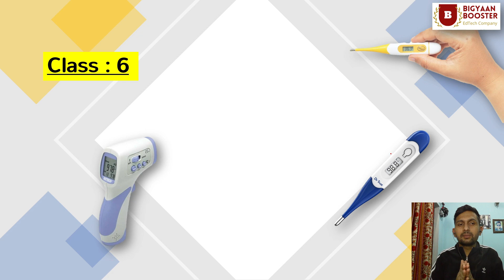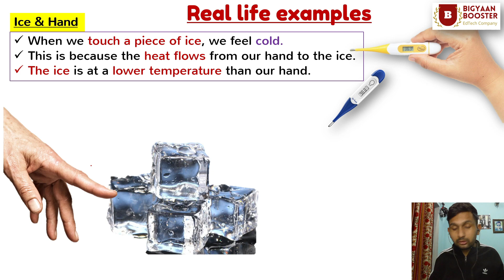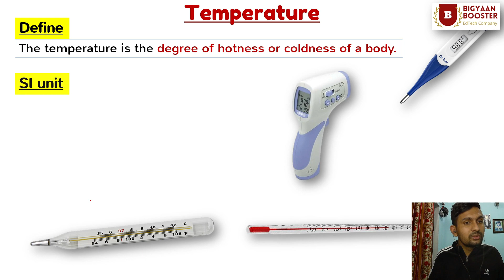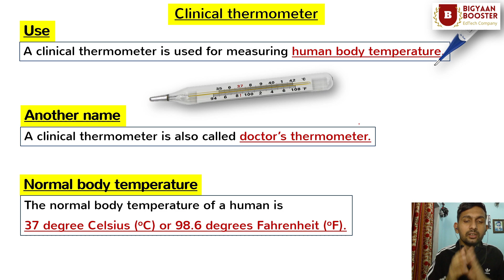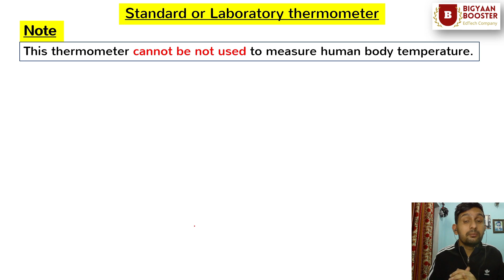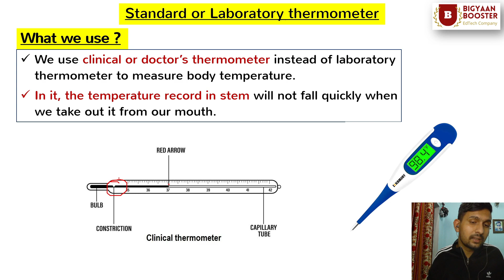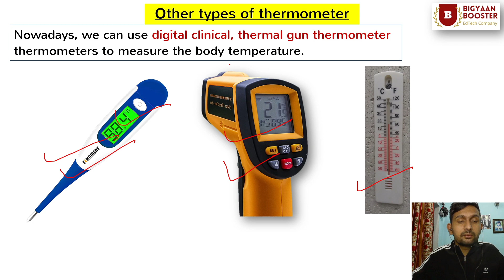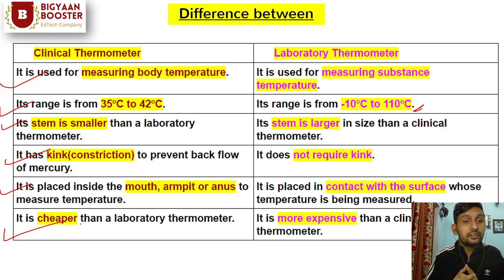Temperature || Class : 6 || Measurement || New course || Explained in Nepali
Measurement
When we touch a piece of ice, we feel cold. This is because the heat flows from our hand to the ice. The ice is at a lower temperature than our hand. When we touch the glass containing hot water, we feel warm. This is due to the transfer of heat from hot glass surface to the hand. Now, our hand is at lower temperature than the surface of the glass. These examples suggest ice and hotness of the boiling water denote their respective temperature. Therefore, the temperature is the degree of hotness or coldness of a body. The SI unit of temperature is kelvin (K). other commonly used units of temperature are Celsius (oC) and Fahrenheit (oF).
By touching, we can get a rough idea about hot or cold a body is. But our sense of touching always does not work well.

A thermometer is used to measure temperature. There are different types of thermometers.
 They are standard thermometer and clinical thermometer. A standard thermometer is used in a laboratory. A clinical thermometer is used for measuring human body temperature. A clinical thermometer is also called doctor’s thermometer. The normal body temperature of a human is 37 degree Celsius (oC) or 98.6 degrees Fahrenheit (oF).
At the sea level, the melting point of ice is 0oC and the boiling point of water is 100oC. These temperatures are used as a reference point to measure the temperature of other objects.

A standard or laboratory thermometer is used for measuring the temperature in a science laboratory. This thermometer cannot be not used to measure human body temperature. This is because as soon as we take out it from our mouth, the temperature record in its tube will start falling quickly. This will give a wrong value of the body temperature. So, we use clinical or doctor’s thermometer instead of laboratory thermometer to measure body temperature. In it, the temperature record in stem will not fall quickly when we take out it from our mouth.
Nowadays, we can use digital clinical thermometers to measure the body temperature.